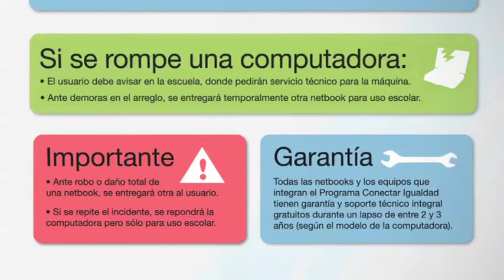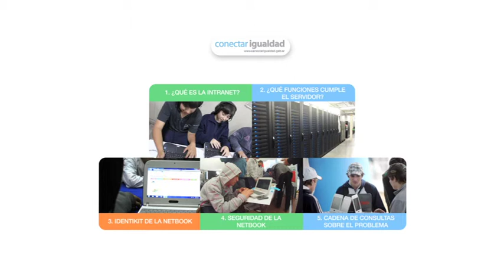Seguridad de la netbook